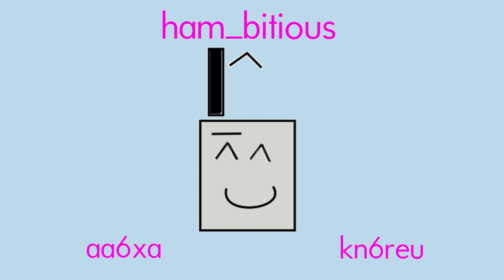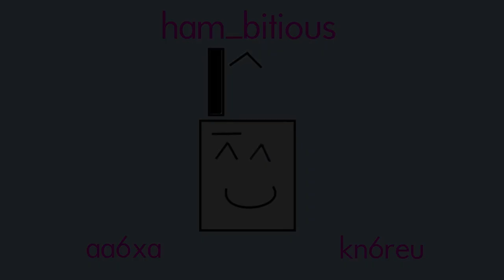Whitaker Peak, W6/SC-076, Peak 4020, W6/CT-263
On a trip to southern California, AA6XA activates some peaks in Angeles National Forest.

Video too short? ham_bitious uncut is for you, with all the unedited footage:

Jeff & Naina